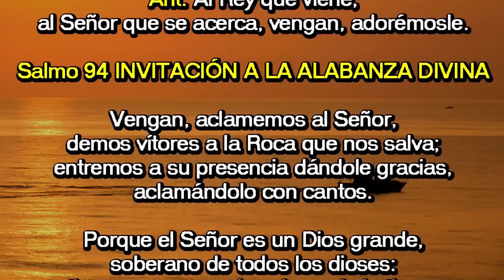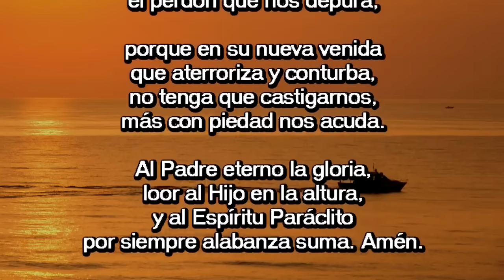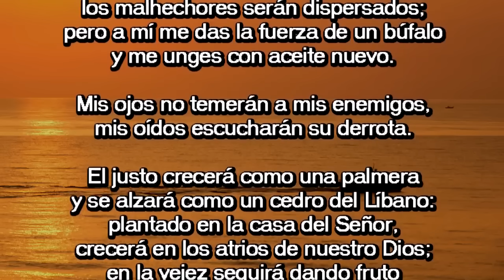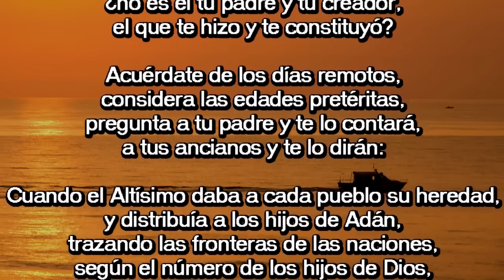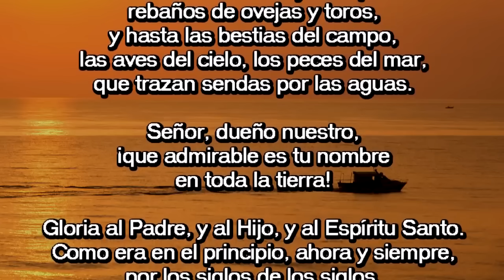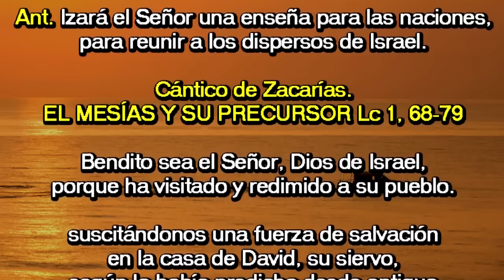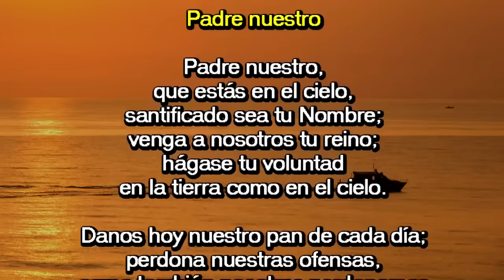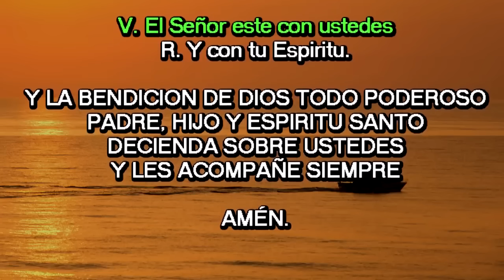Oración de la mañana (Laudes), SÁBADO 16 DE DICIEMBRE 2023 | II semana de Adviento